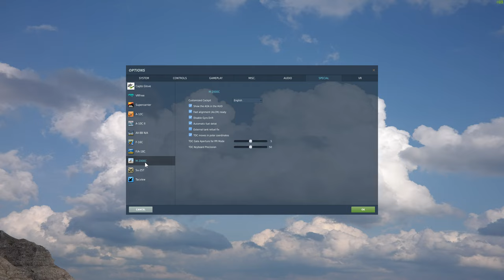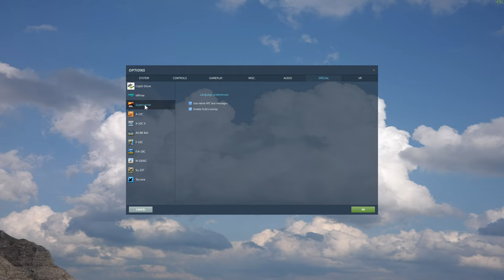DCS World 2.7.0.4625 Open Beta/PT-BR_VÍDEO 1539